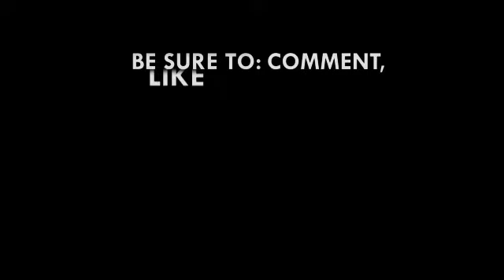Government committed to have KNUST reopened by November 8 - Information Minister